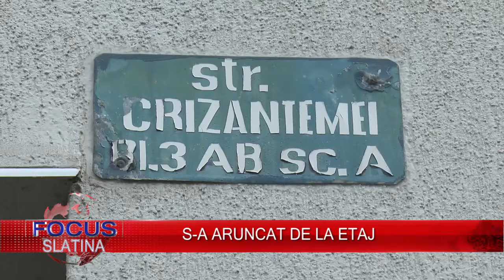S-A ARUNCAT DE LA ETAJ (12 02 2018)